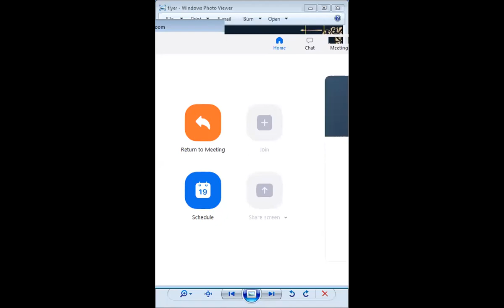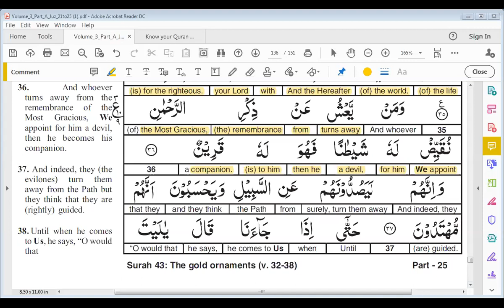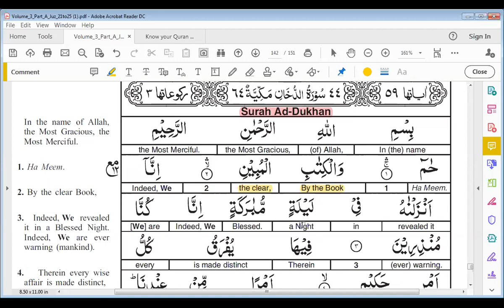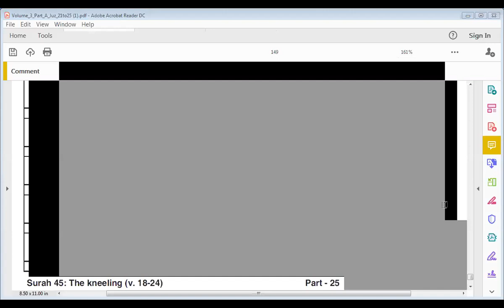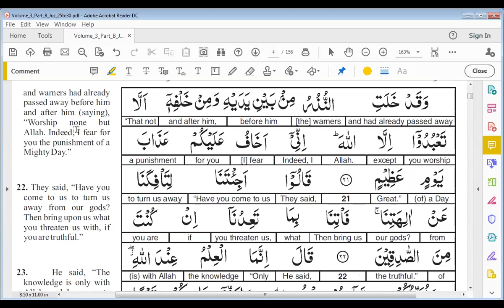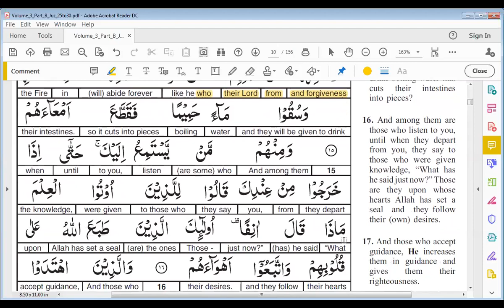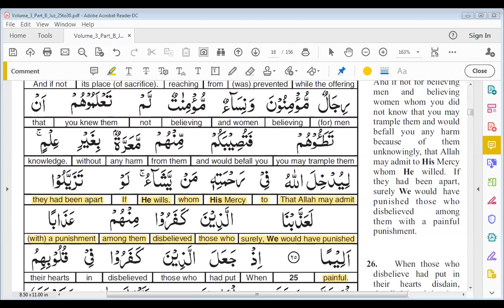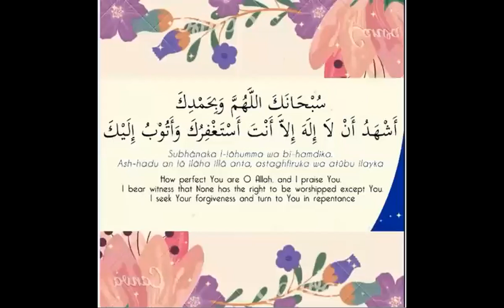Dawrah-e-Quran Juz 25 part 2 +Juz 26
Dawrah-e-Quran